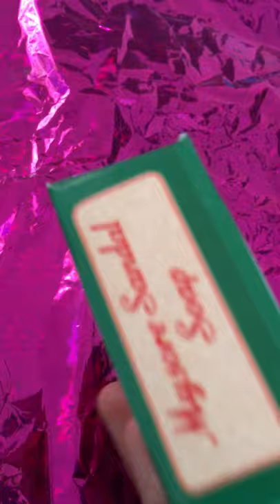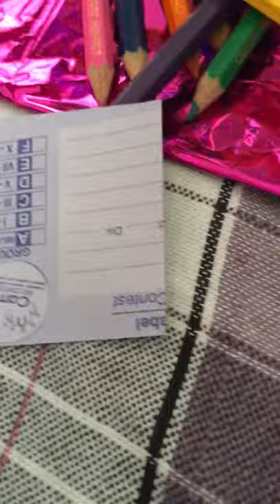A easy craft with Mysore sandal soap box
What still